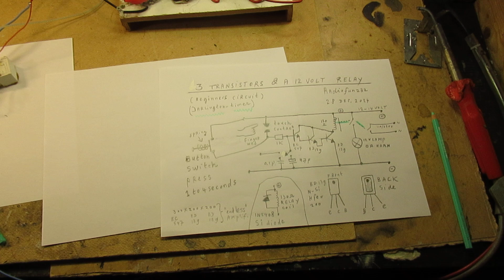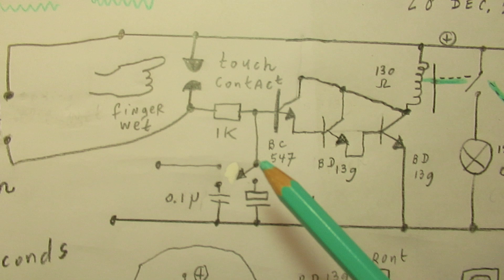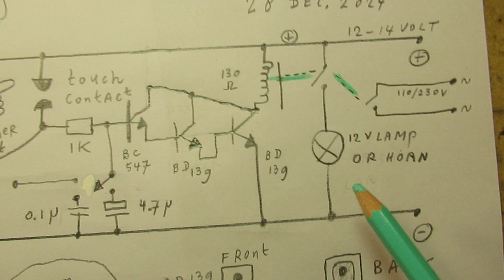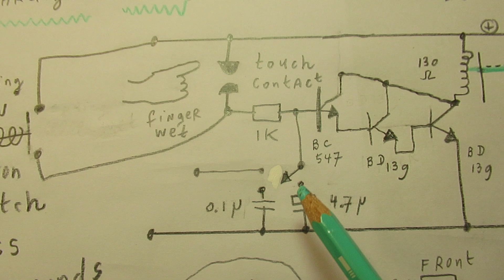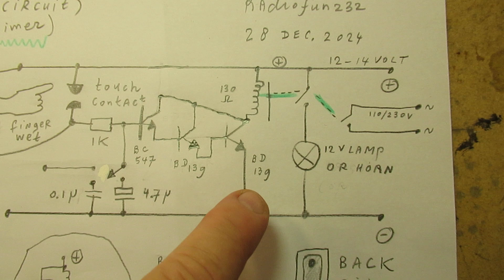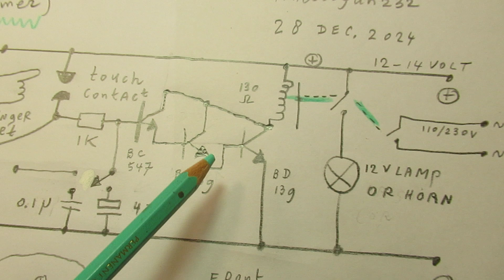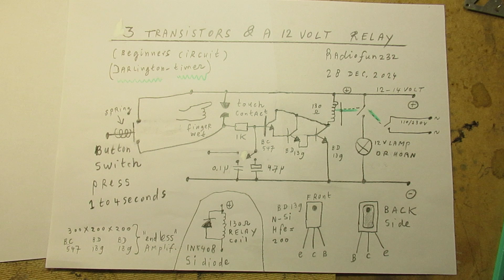3 transistors, a "touch contact" or a button switch and timer for x minutes or 1.5 hour (schem/demo)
Please read the description first for (perhaps) more information.

N.B. (forgoten to tell in this video): I was happy with so many good views during the past months and want to thank you all!

For a reversed operation (relay switches "on" after one touch of say 4 seconds between the activating contacts) after say 1 hour or so: use the other contacts of such a relay. Relay will "fall off", making a contact between A and B after an hour or so.

The Darlington showed here switches between minutes and (say, max.) 1.5 hour.

When you touch the contacts between the (+) line and the base of the first transistor (BC 547, NPN-Si, Hfe = 300), the relay switches “on” for a short, or long, or longer time.

It is completely analog, thus no digital chips are used.

NB: important: a "button switch" works in this way: when you press the button with your finger, the electrical contact between the 2 electrodes inside the switch is made.
When you take your finger away from the button: the electrical contacts release immediately.
During the seconds that you push the button the timer capacitor is charged.

The time during which the relay holds its contacts closed depends on the value of the timing capacitor. Can be between 0.1 uF and values in the uF range, say 100 uF and higher.

By the way: of course with a suitable 12 Volt relay (130 Ohms DC resistance) you can also hold contacts open for a certain amount of time. Depends on the type of relay. Very easy, by the way.

In that case: after x time (set by the capacitor value) via the first press on the “button switch” for approx 4 seconds or so, the timer starts to work in a reversed way. So after x minutes (after that first push) your electric or electronic circuit (via the relay contacts) starts to work. Minimum capacitor in that case is 0.47 uF non-polar, to prevent "hicks" in the relay, that can cause not-wanted effects in an electronic or electric circuit, driven by the relay contacts.

Maximum time that can be reached with this is approx. 1 or 1.5 Hours. With a capacitor in the order of 100 uF - 470 uF - 1000 uF. Do your own tests, the circuit is simple.

Thus: when you want to reach long or longer times (say an hour or so) you must chose an electrolytic capacitor in a higher order (100 uF-470 uF or even higher) and (!) push the button switch (to activate the circuit) for (approx) 4-5 seconds (!) to charge the electrolytic capacitor properly. I use this circuit for (say) 3 years as kitchen timer (off-switching after 1 push to the button switch), with a rotary switch and a bunch of capacitors.

When you want to make it: avoid leak currents, thus make it on a well varnished piece of soft wood with brass nails. Or, in whatever other way, where it is sure (=good electrical isolation on the board) that no tiny current can leak away from the timing capacitor to the (-) or the metal mass of the box where it is mounted into.

You can search on my Channel Trailer under my (say) 1500 video’s on my YouTube channel via the “magnifying glass” and there via “keywords”.

Keywords like /audio/amplifiers/test/filter/Shortwave, oscillator, etc. Type a keyword in and give “enter”. Via that you can find specific video’s (under the say 1500 published).

When you search, search always “NEWEST FIRST” to get the right overview. NB: when that option still works, now, dec. 2024.

My books about electronics & analog radio technology are available via the website of "LULU”, search for author “Ko Tilman” there. Or

I keep all my YT videos constant actual. Search on YT and avoid my circuits that are republished, re-arranged, re-edited on other websites, giving not probable re-wiring, etc. I take distance from all kinds of fake claims, made via republishing on www.

NB: the advertisements, showed when you look at my video's, in many cases don't have anything to do with the content of my YT videos. When you see advertisements for certain electronic or electrical things, I do not support them, because I could not test them.

Especially: do not fall into the trap of "home batteries" advertisements, telling off-grid stories. Say off grid batteries of Tesla and other brands.

Calculate everything first, they sureley cannot last for 15 years without maintenance and/or repairs. That story (they can work for 15 years) is told in the Netherlands. How much sunlight energy can be picked up on the place where you live on earth is decided by the latitude where you live on earth,  the weather conditions there, factors that can shadow the solar panels (leaves etc.) and thus how much sunlight energy you can pick up during the day (long or short, seasonal effects).

In the Netherlands, where I live, a good amount of energy can only be picked up during March and September. Upload 28 December 2024.